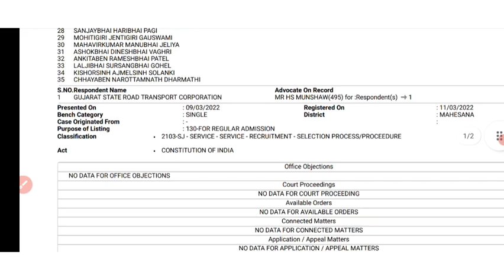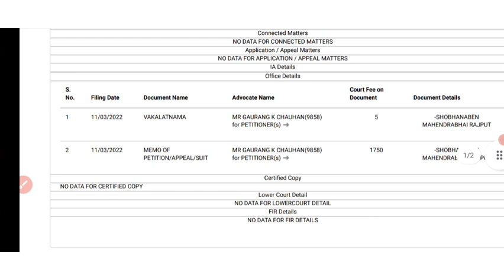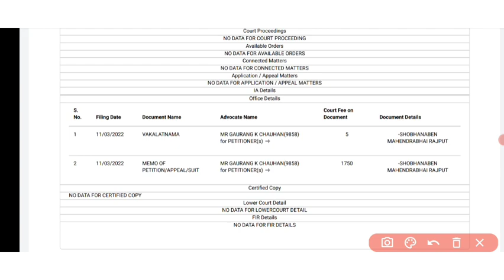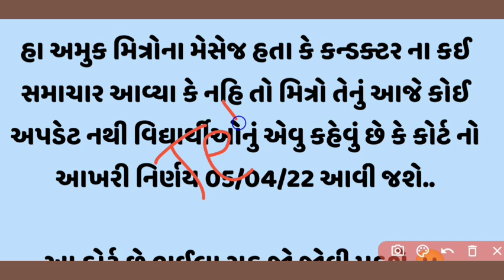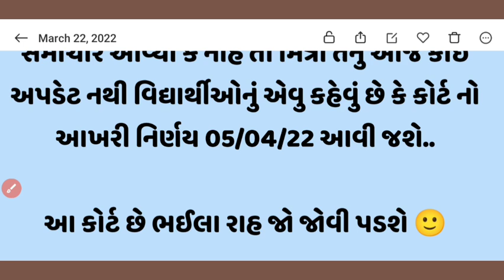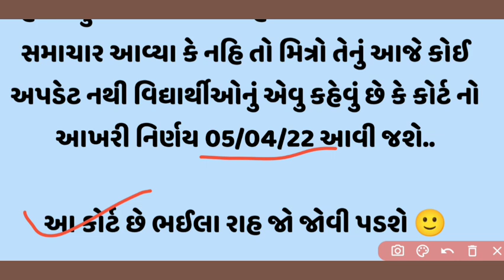conductor bharati 2022 | કન્ડક્ટર ભરતીમા કોર્ટ કેસનો નિર્ણય કયારે? | gsrtc big breaking news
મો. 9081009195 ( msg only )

હવે ટેલિગ્રામ માં જોડાઈ જજો લિંક નીચે આપેલ છે

SRTC conductor bharati update | ઊંચાઈ માપનમાં થયો ફેરફાર | ઉમેદવારો કરી અરજીઓ દ્વારા ફરિયાદ